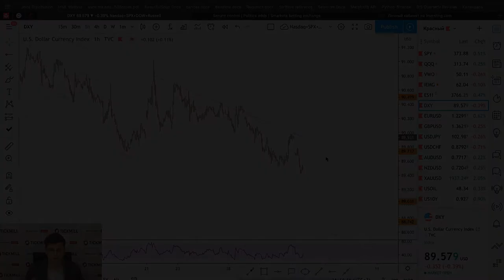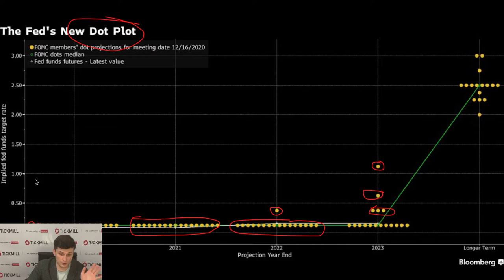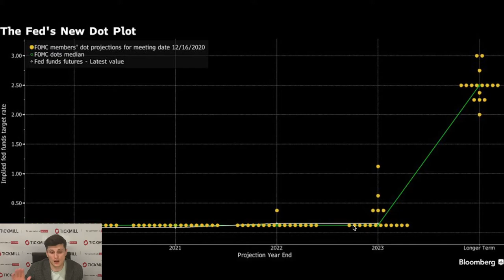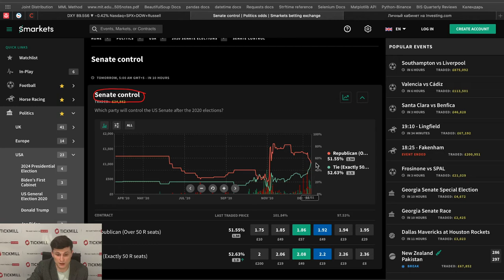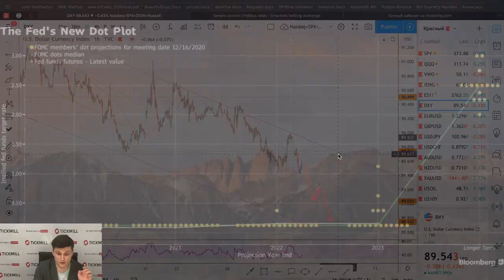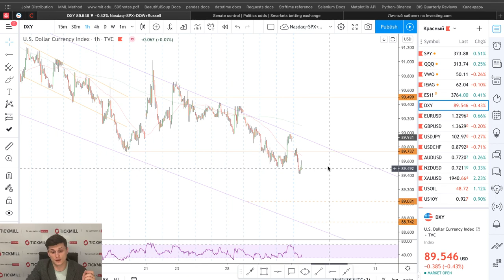💲Валютная Аналитика Tickmill | Две причины, по которым стоит продавать доллар в январе